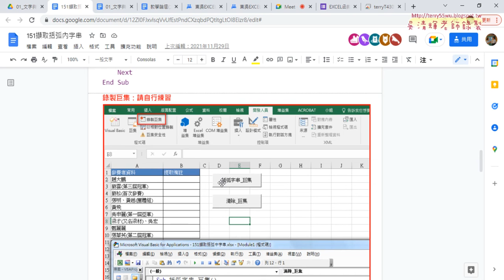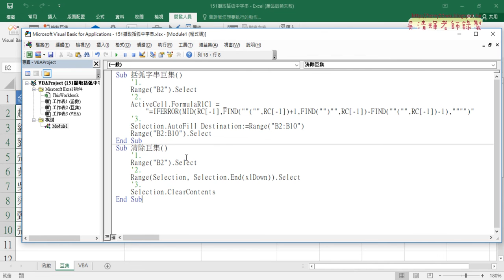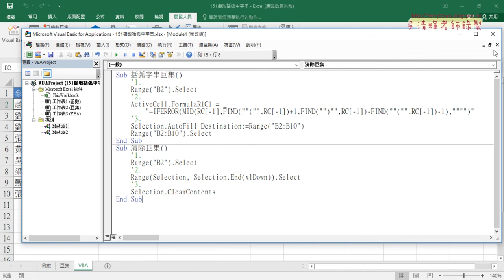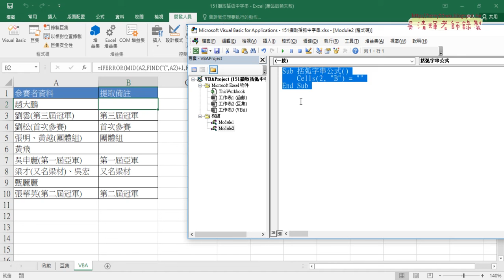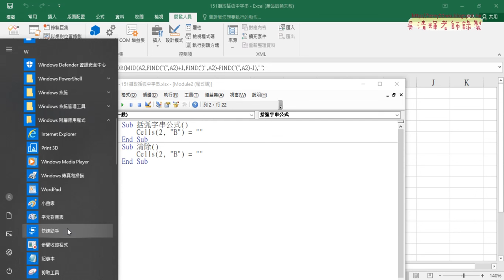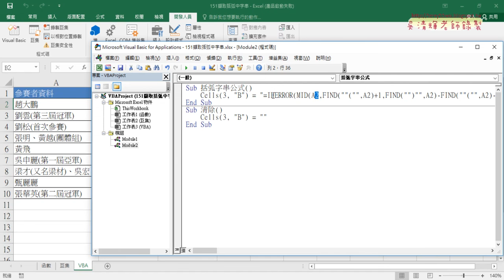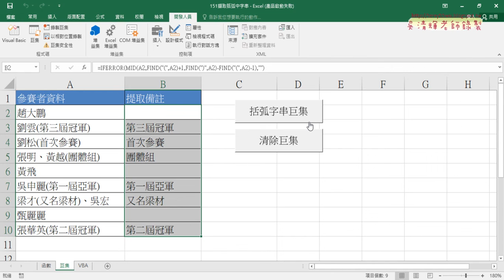06 巨集錄製與增加按鈕與改VBA